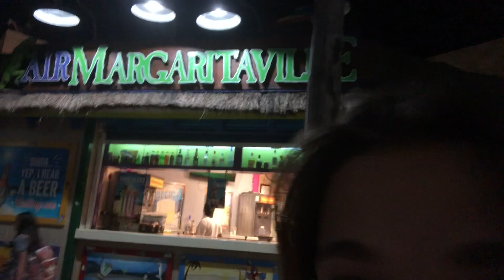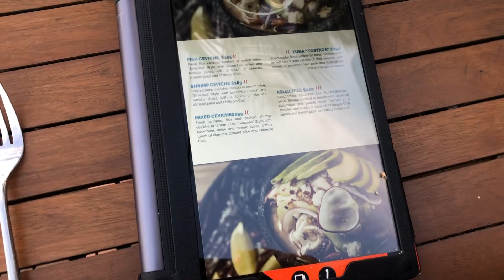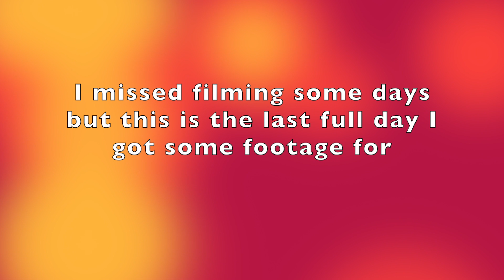Mexico for Spring Break | Vlog 9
my best friend, her family, & I traveled down to Mexico